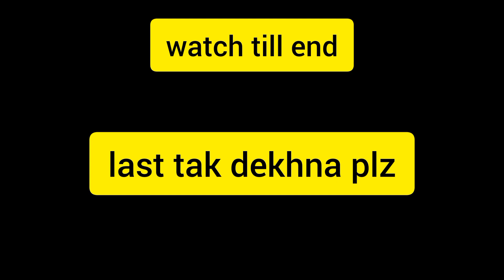Birthday party par ghar par bnaya matar paneer ,puri & kheer full vlog